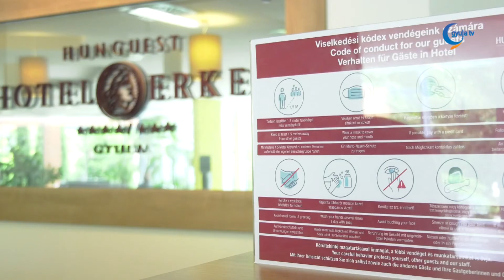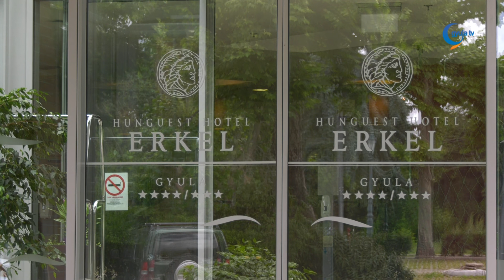Pénteken nyit a gyulai Hunguest Hotel Erkel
Fokozatosan nyitja újra szállodáit a Hunguest Hotels, így június 12-én, pénteken már a gyulai Hotel Erkel is szélesre tárja kapuit a vendégek előtt. A fürdőváros mellett a tapolcai, valamint a nyíregyházi szálloda válik elérhetővé.

Az újranyitást fokozott járványügyi óvintézkedések előzik meg. A Hunguest Hotels saját COVID kódexet készített, melyből valamennyi munkatársuk vizsgát tett még az újranyitás előtt. A szállóvendégek biztonsága érdekében fokozott és szigorú higiéniai szabályokat vezettek be, amelyeket folyamatosan ellenőriznek.

A közösségi terekben fertőtlenítő pontokat alakítottak ki, a megfelelő távolságtartás érdekében tágasabb elhelyezést biztosítanak az éttermekben, a wellness pihenőterekben és minden közösségi térben, így a recepciós pultnál is.

Tóth Gábor, a gyulai szálloda igazgatója elmondta, a kényszerpihenő alatt az Erkel Hotelben felújítás nem történt. Az alap karbantartási munkálatokat és az egyéb javításokat végezték el. Hangsúlyozta, várták, hogy minél hamarabb nyithassanak, így nem mertek nagyobb felújításba belekezdeni.
A vendégtérben dolgozóknak kötelező lesz a szájmaszk viselése, bizonyos munkakörökben pedig kötelező lesz a védőkesztyű használata is. A vendégek kiszolgálásában olyan intézkedéseket vezettek be, hogy az átfertőződés veszélye a lehető legkisebb legyen, ha véletlenül valaki vírushordozóként érkezik a szállodába.

A belföldön piacvezető szállodalánc a megváltozott körülményekre tekintettel az általánostól sokkal rugalmasabb foglalási feltételeket kínál. Június végéig a lemondás és az átfoglalás - akár 48 órával az érkezés előtt is - kötbérmentesen megtehető.